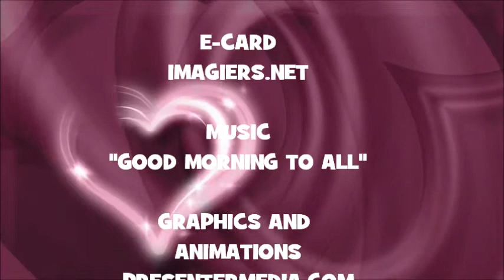JOYEUX ANNIVERSAIRE TUTU !